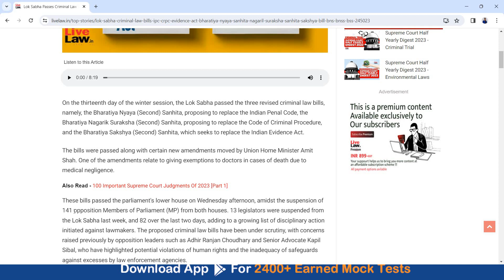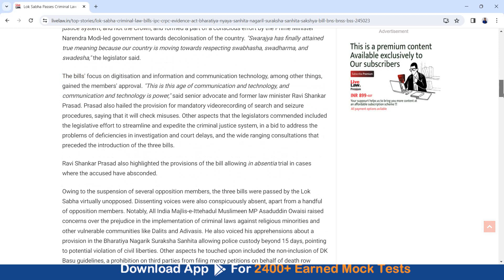Criminal Law Amendment Bills passed by Lok Sabha || By Vidhika Mam